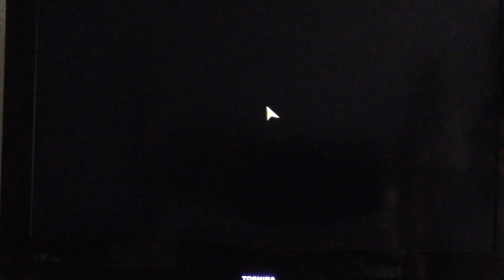Gran Turismo 4 - European Events - Schwarzwald Liga B: Race 1 (Part 1)